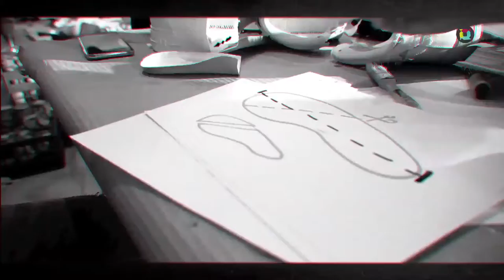NIKE BLANK CANVAS COLLECTIVE 2 LOW